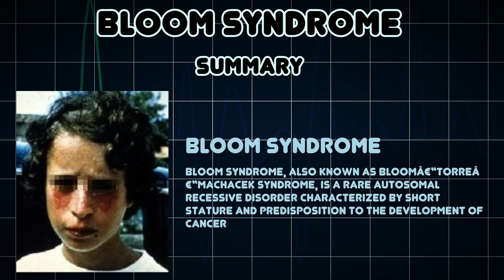Bloom syndrome (Medical Condition)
Symptoms, risk factors and treatments of Bloom syndrome (Medical Condition)

Bloom syndrome, also known as Bloomâ€“Torreâ€“Machacek syndrome, is a rare autosomal recessive disorder characterized by short stature and predisposition to the development of cancer